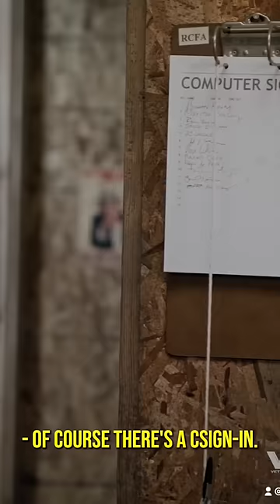No colonies wanker | VET Tv